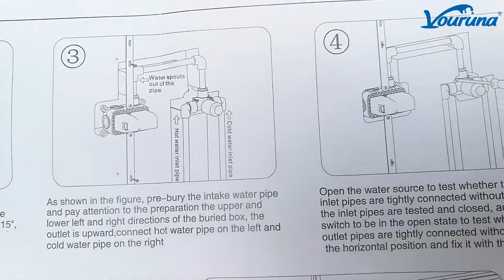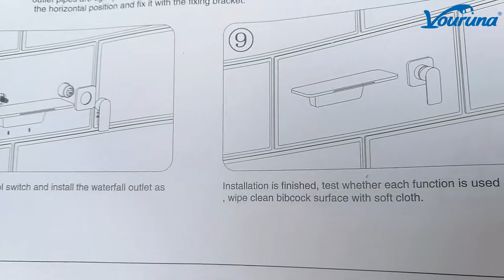How to install waterfall wall mounted bathroom sink faucet with rough-in-valve?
We are original faucet Factory/Supplier/Manufacturer, support drop-shipping, wholesale, OEM&ODM one-stop-solution.